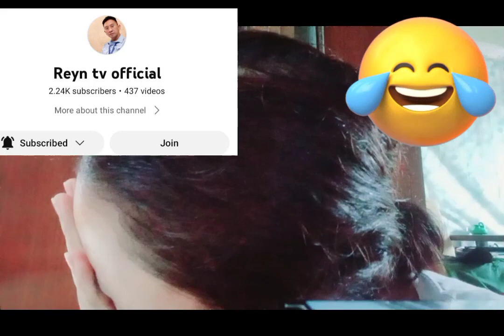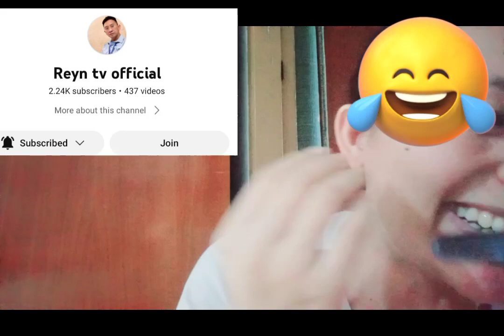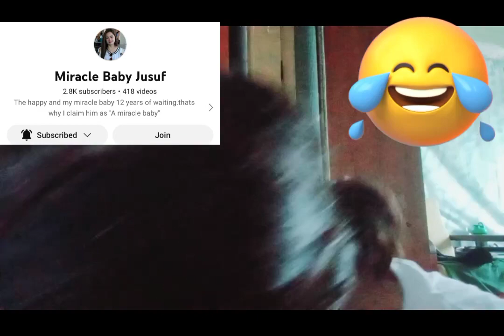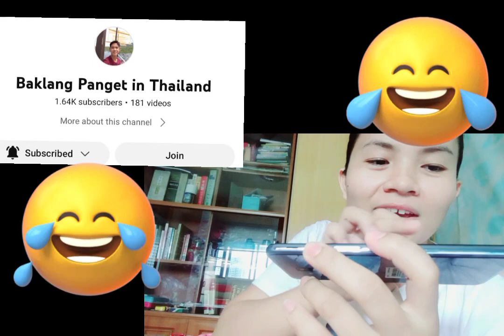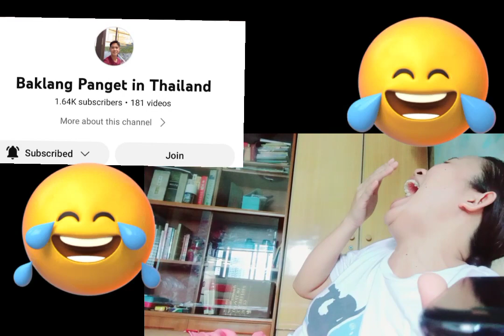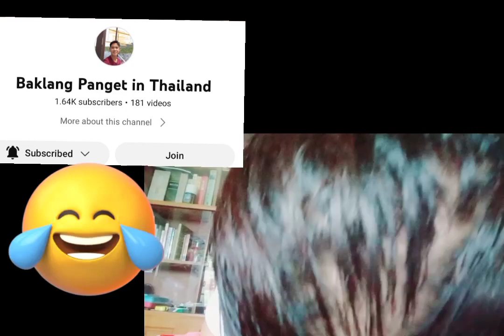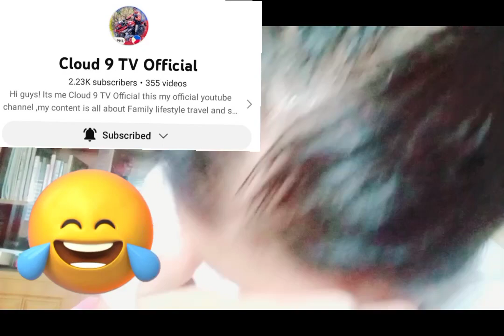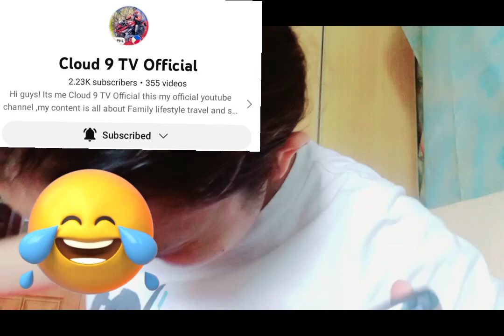prank call Hiram ako ng 200pesos🤣reyntvofficial/miraclebabyJusuf/wengV/baklangPTha/cloud9tvofficial